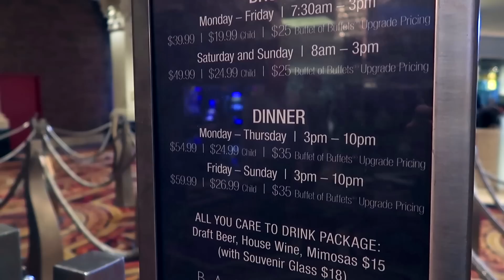Caesars Palace Bacchanal Buffet - Best Time To Go!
What's the best time to go to the Bacchanal Buffet at Caesars Palace? What's the best price? It's best to be prepared for the best buffet in Las Vegas.